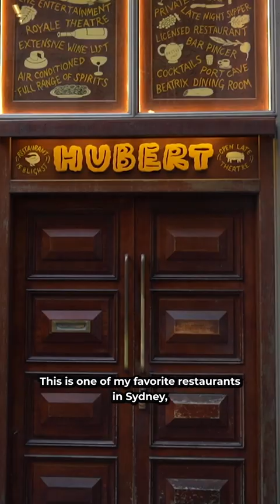Best Happy Hour for After Work Drinks in Sydney!